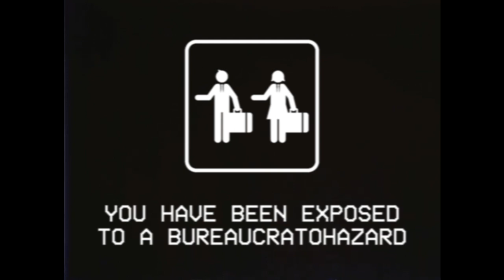SCP-4703 'SUPERNATURAL SUPERMARKET - SCP EAS